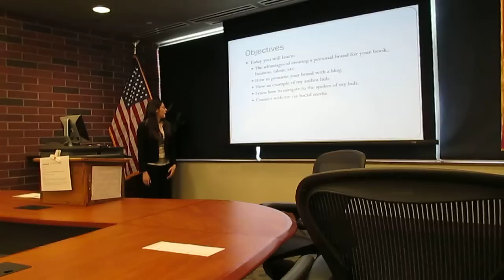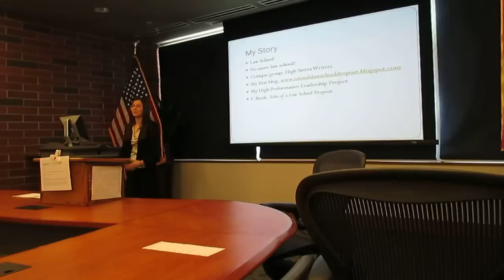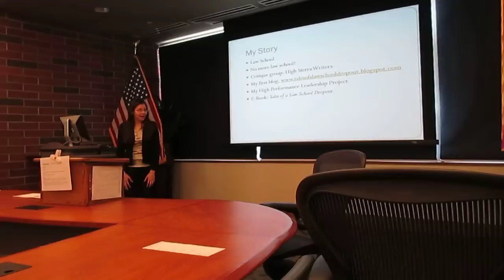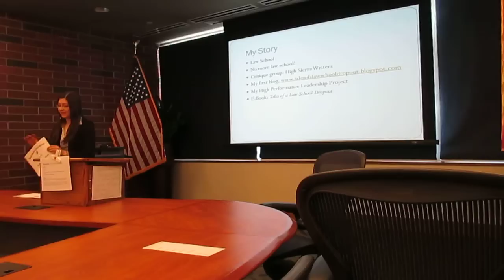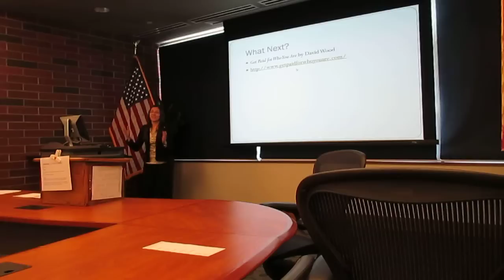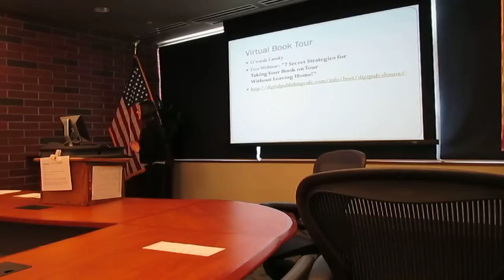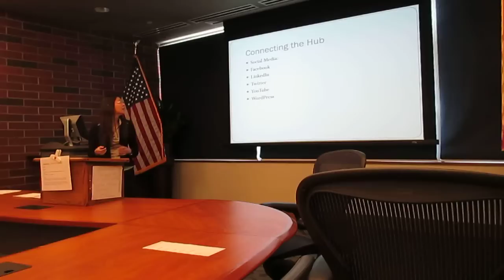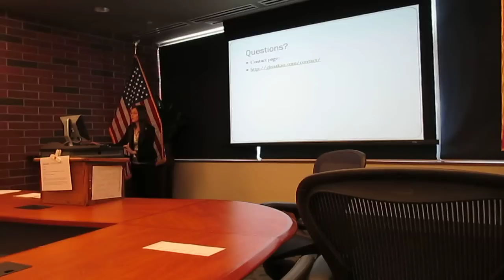Gina Akao: My Author Hub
Find out how to promote your book, business, or talent with a blog! Create a hub that can easily route your audience to Facebook, LinkedIn, YouTube, Twitter, and other social media.See my Author Hub To request my PowerPoint, please go to the contact page and tell me in the comment box.To buy the book, please go
Gina Akao's Speech Title: "My Author Hub"
4/10/13
University Toastmasters - UNR JCSU Rita Laden Senate Chambers, 3rd floor